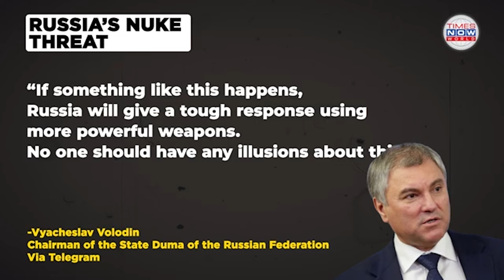Putin Ally Warns of Nuclear War Over Growing Western Support for Ukraine | ET Now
Tensions between Russia and the West have sharply intensified, with Vyacheslav Volodin, a top Putin ally, issuing a nuclear threat in response to growing Western aid for Ukraine. After the European Parliament voted to lift restrictions on Ukraine’s use of Western-supplied weapons, Volodin warned that this could spark a global nuclear conflict. Meanwhile, Russian airstrikes have increased, hitting civilian targets in Ukraine, including a geriatric center, causing casualties and worsening the humanitarian crisis. As the situation worsens, NATO Secretary-General Jens Stoltenberg underscores the importance of continued support for Ukraine to counter Russian aggression. putin ukraine nuclear worldnews etnow YouTube Channel